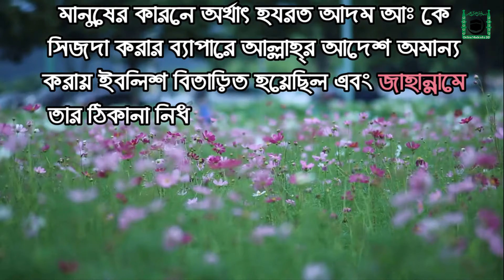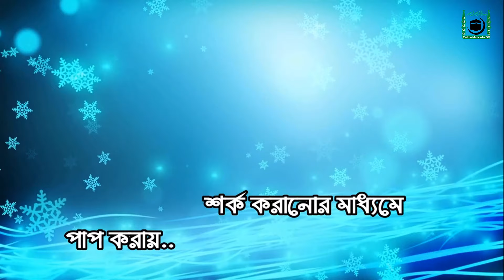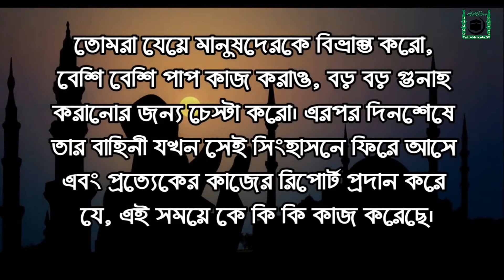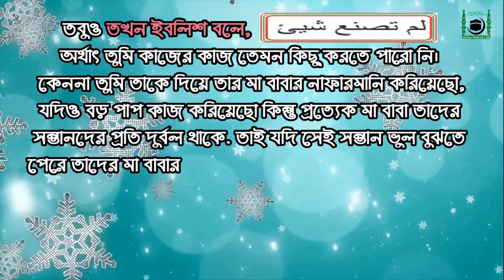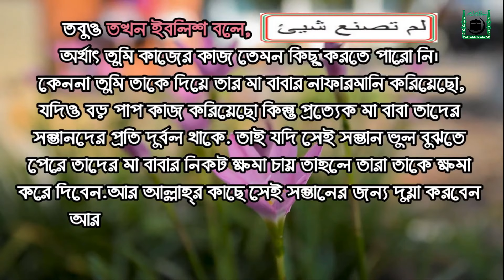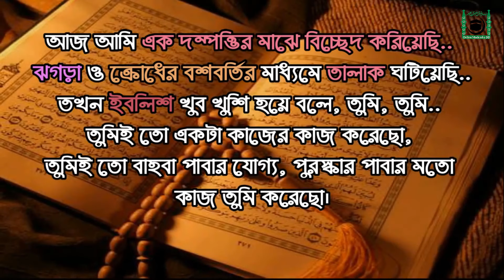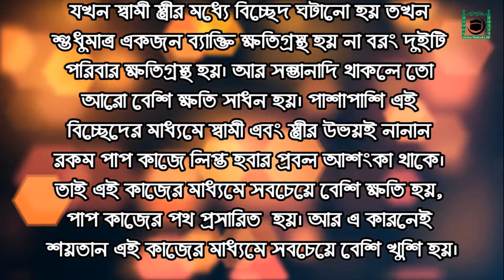মানুষ যে কাজটি করলে শয়তান বন্ধু হয়ে যায় || iblis shaitan || Educational video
*  আর নতুন সার্চ করতে পারেনঃ- iblis , মানুষ যে কাজটি করলে শয়তান বন্ধু হয়ে যায় , Educational vid , The devil , শয়তান , Saitan

*  আজকের ভিডিও তে আলোচনা করা হয়েছে: মানুষ যে কাজটি করলে শয়তান বন্ধু হয়ে যায়

Important notice:
These video all background video & image credit by pixabay.We just edited & published  education & teaching purpose only.

If you any problem my video please inform about copyrighted issues. I will deleted my video. Thank you.